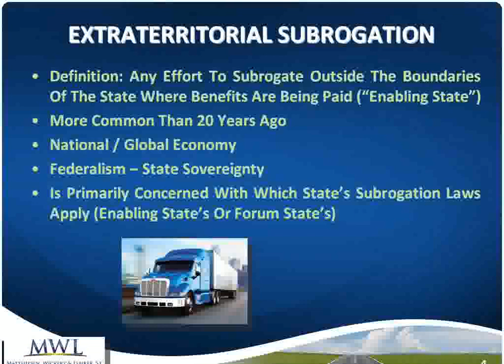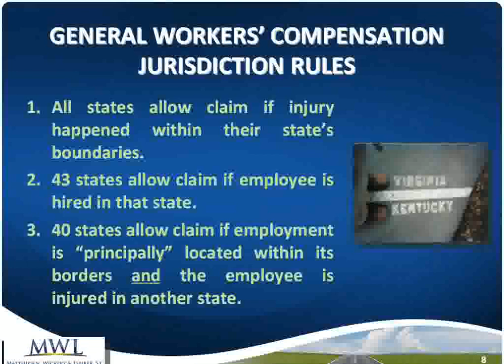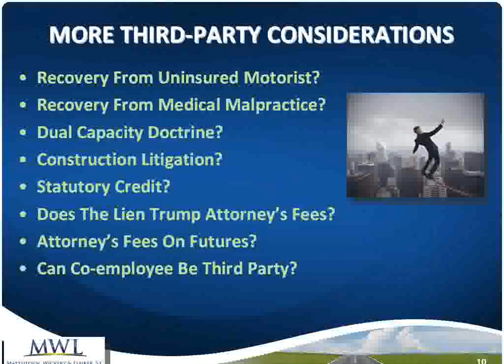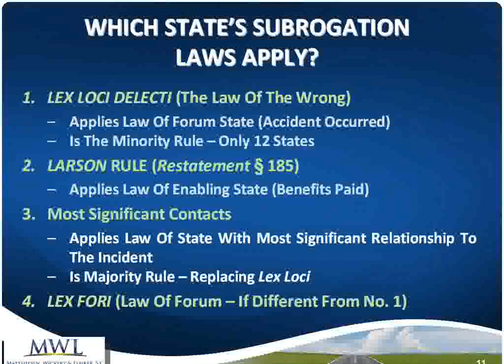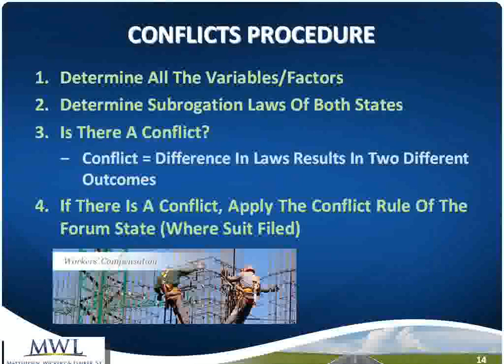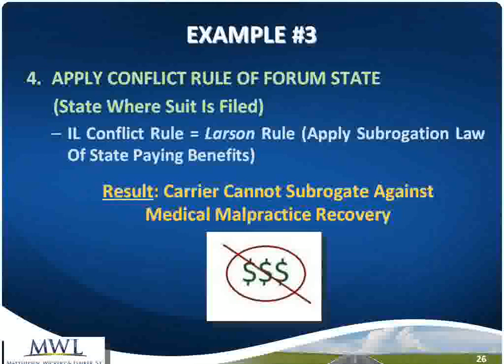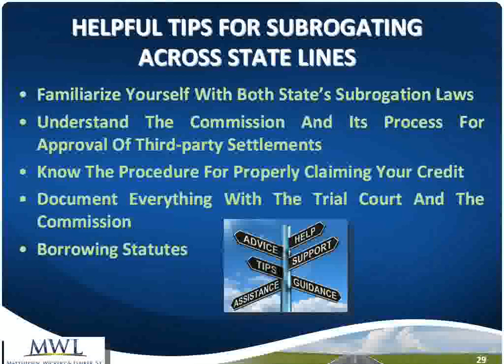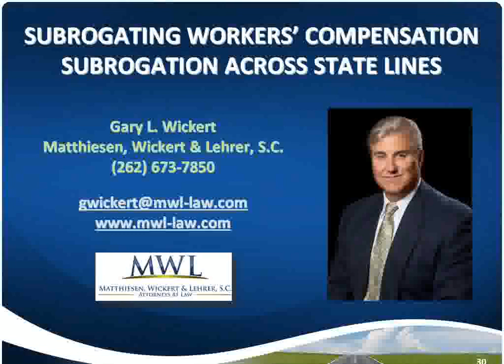Subrogating Workers' Compensation Across State Lines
This course can be viewed before or after WC-101 and/or WC-201. In today’s multi-state and global economy, it is commonplace for employees hired and situated in State A to travel to State B and get injured there, and subsequently receive benefits under State A or perhaps even State C. The interplay between the laws of multiple states presents not only a complicated and confusing scenario for the most experienced subrogation professional, but also a unique opportunity to finesse the application of subrogation law from the state in which the third-party suit is filed, which may offer negative drawbacks likely to result in a greatly reduced recovery or no recovery at all. Specific examples of actual cases are discussed and resolved using the conflict of law rules of the forum state in which the suit is filed. Presented by Gary L. Wickert with Matthiesen, Wickert & Lehrer, S.C.

For additional subrogating training resources and tools, please visit the best subrogation learning center in the country - the MWL Website. Our webinars, subrogation charts, subrogation laws by state, subrogation books, and newsletters have made our website the country’s most-utilized subrogation and training resource. We believe that education is the key to successful subrogating. Knowing what you are doing when it comes to subrogation means the difference between successful recoveries and no recoveries at all.